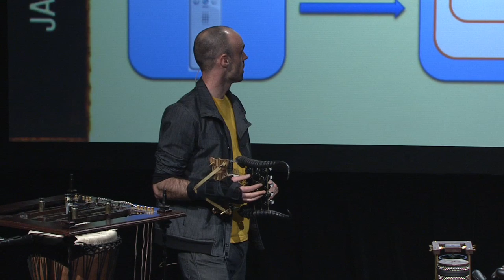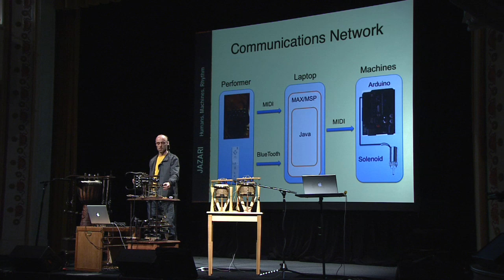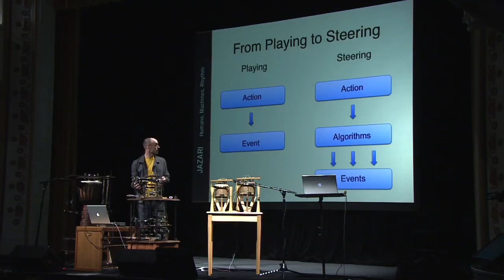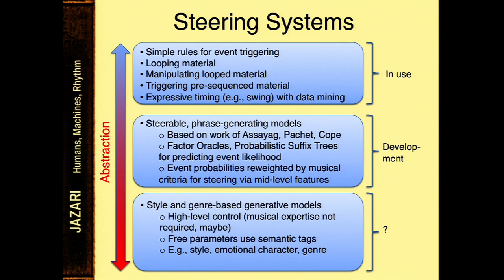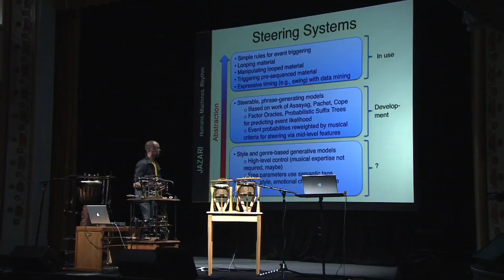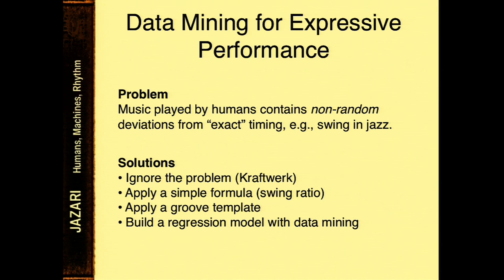Patrick Flanagan: Robot Drums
The one-man band, Jazari, consists of machines that play a variety of hand percussion instruments, all under the control Patrick Flanagan, who wields a custom-built controller and a Wii remote to create improvised jam sessions. After performing, Flanagan walked the crowd through the technical process of how his system works.